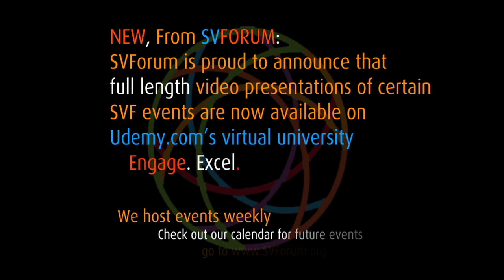SVForum's Health Tech Conference: Jafar Shenasa: Digital Health, Regulated or Not?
Keynote: Digital Health, Regulated or Not?
Jafar Shenasa, Proteus Biomedical

Join us as we bring together healthcare, technology, government and communication leaders to discuss opportunities and challenges in the growing field of mobile and information technologies for health. Engage with entrepreneurs and the venture community who are fundamentally transforming healthcare by creating and financing cutting-edge technological innovations. This transformation offers unprecedented opportunities for providing new and improved models of healthcare delivery in support of improving quality of patient care, increasing efficiencies and accountability, and decreasing cost of care. There are legislative challenges to be faced and the role of government, "smart" regulation and standards in the future of health will be discussed. Come listen to and meet experts in the field.